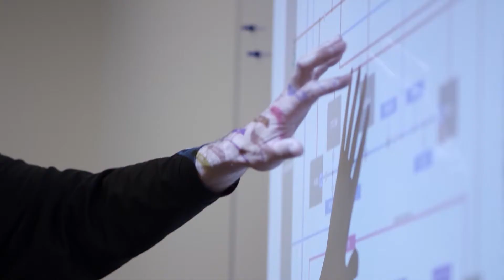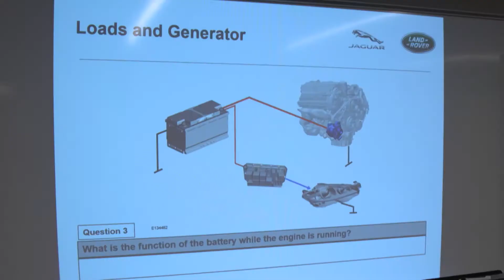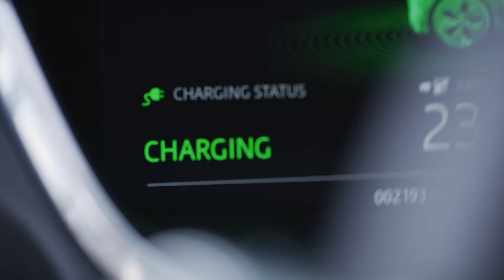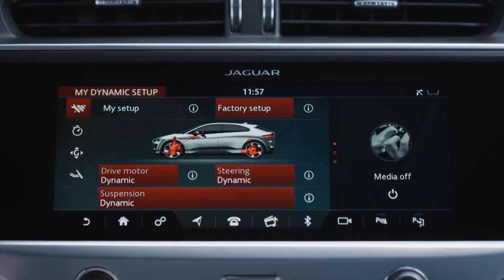Jaguar Land Rover North America, LLC Offers Training Program for Vets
Veterans are no stranger to some of the most advanced machinery on the market. Now, one of the world's premiere auto brands – Jaguar Land Rover – wants to hire and train future technicians through a program tailor-made for military veterans.

Jaguar Land Rover's Veterans Career Program, which includes a U.S. Department of Labor and GI Bill® approved registered apprenticeship, gives veterans an opportunity to use their military skills in the civilian world.

104746R